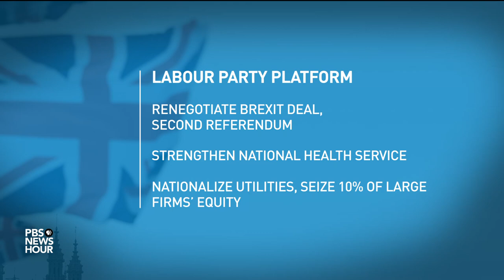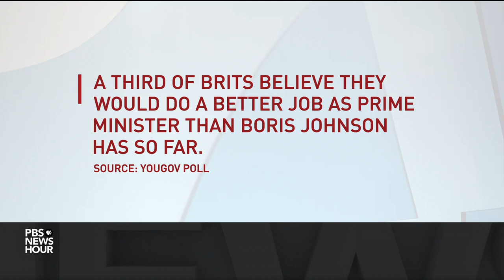With overwhelming Conservative win, Boris Johnson can deliver Brexit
The United Kingdom has voted in its third parliamentary election since 2015. The country is sharply divided, and the outcome will result in fundamental changes to British policy for generations to come. Nick Schifrin reports on what appears to be a decisive Conservative victory, according to exit polls, and talks to Chatham House’s Robin Niblett and CSIS’s Heather Conley about what it means.